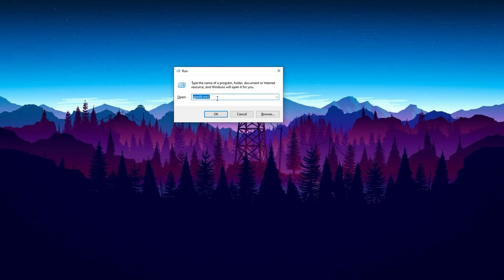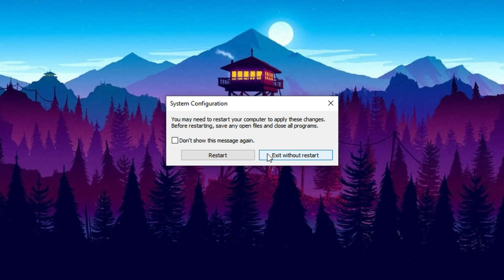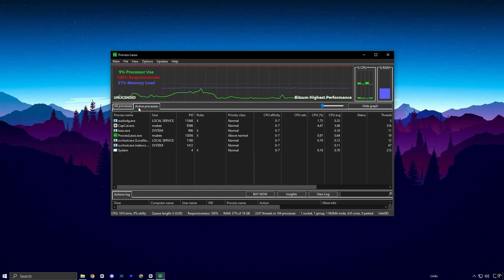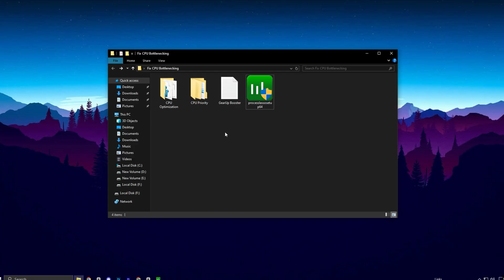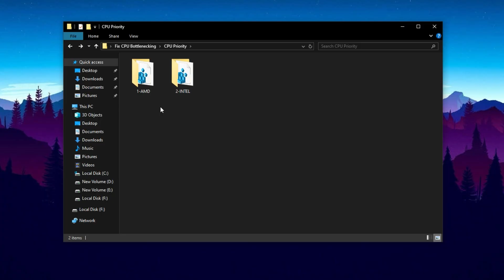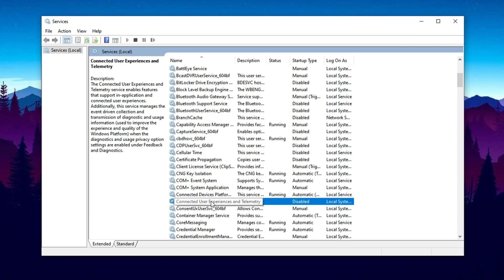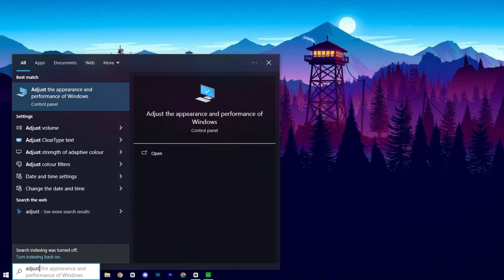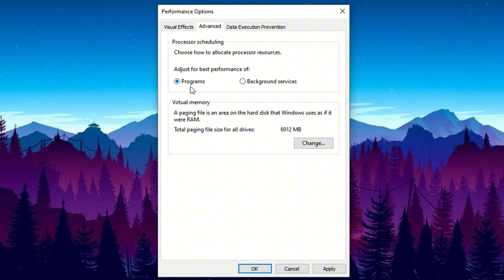How to Fix CPU Bottleneck & Boost GPU Performance! 🔥(Fix Stutters/Freezing)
Is your CPU maxing out while your GPU sits idle? 🧠 In this video, I’ll show you exactly how to fix CPU bottlenecks and unlock your GPU’s full power for smoother gaming and better performance in 2025!

Video Chapters:
0:43 – Disable Power Throttling for Maximum Performance
1:46 – Optimize System Configuration for Speed
2:45 – Apply the Bottleneck Fix Pack
7:33 – Disable Background Services to Free Up Resources
9:25 – Fine-Tune Windows Settings for Smooth Gameplay
11:02 – Outro & Final Tips